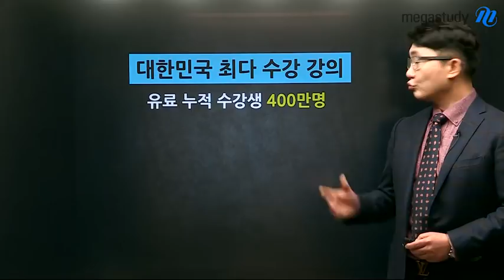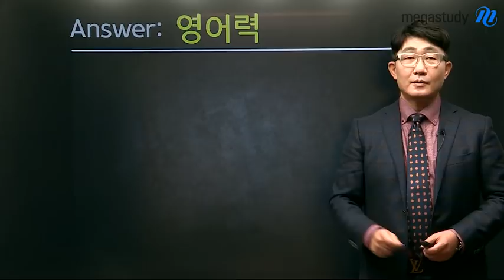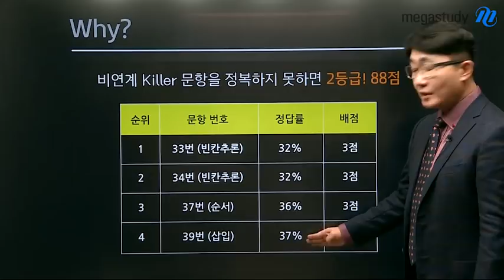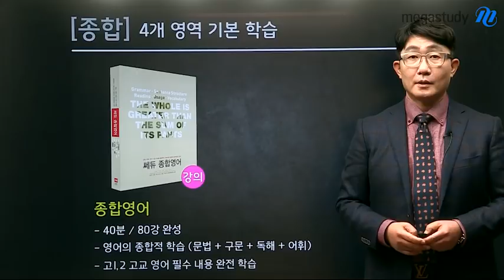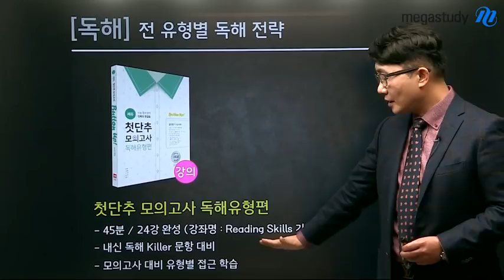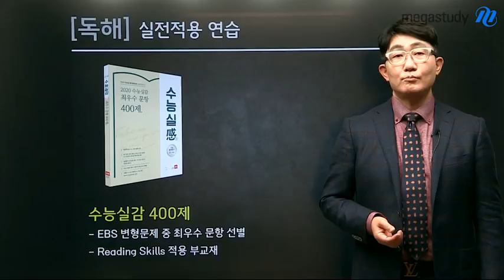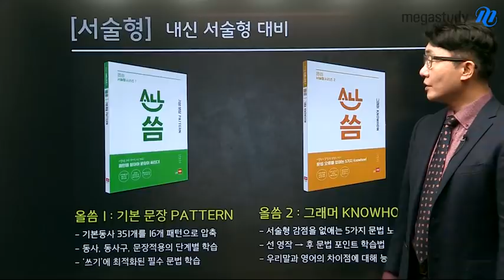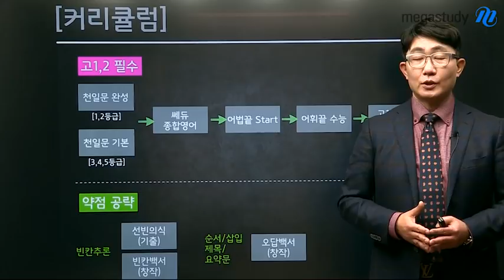[메가스터디] 영어 김기훈 쌤 - ★절대평가 1등급 완성★ 고1/고2 커리큘럼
EBS 만 열심히 하면 된다?
EBS 는 영어 1등급의 열쇠가 아닙니다.

결국, 중요한 것은 '영어력'
모의고사와 내신의 등급을
나란히 안정적으로 받을 수 있는 영어력 키우기!

김기훈 선생님의 고12학생을 위한 커리큘럼은
* 정교한 구문 해석 능력
* 독해/어휘/어법 능력
* 실제 문제 풀이에 적용하는 능력
을 키웁니다.

김기훈 선생님의 상세한 고1/2 커리큘럼과
영어 학습방법을 확인해보세요!

김기훈 선생님의 강의가 궁금하다면?